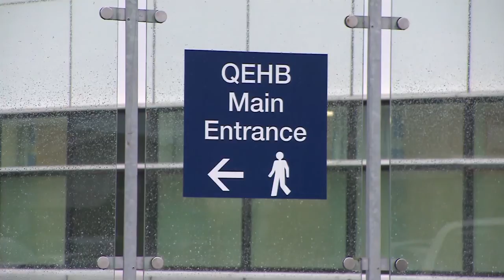Research Stars: David Adams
Join Professor David Adams (Dean of Medicine and Professor of Hepatology, College of Medical and Dental Sciences) as he describes his career to date, his passion for his research and how it is helping to change the world, and how he enjoys working with postgraduate researchers from the UK and abroad.